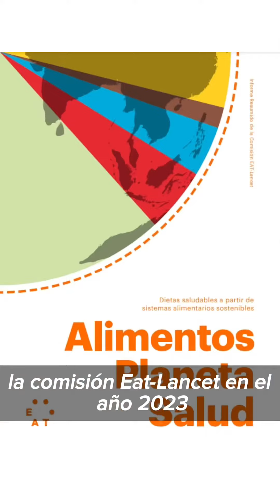Mundo Medicina 9- "Año 2050"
CANAL desvíos en youtube▶️

🔵¿Te imaginás a las personas y al planeta en el 2050?

Por:  Dra. Paula Díaz Stojich